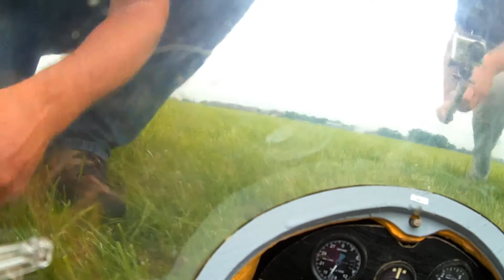Vliegen bij Gerrit juni 2015: Ka-8b onboard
Nauwelijks thermiek maar des te meer plezier met de lier in de wei bij Gerrit.